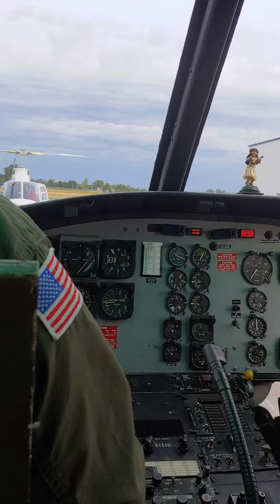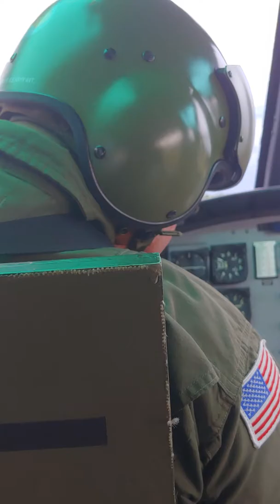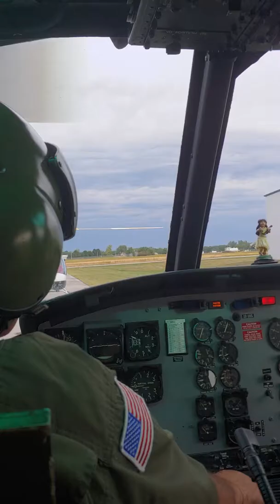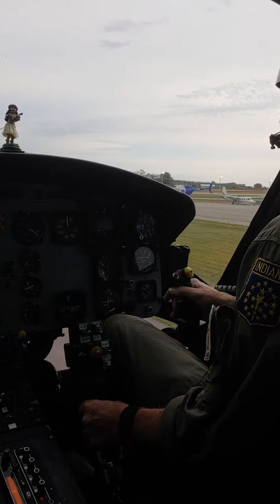IASAR: Fly to connor prairie! Day 2